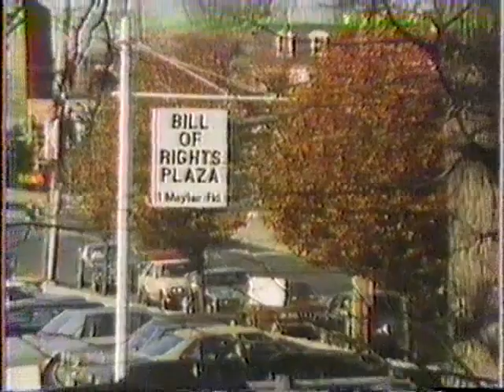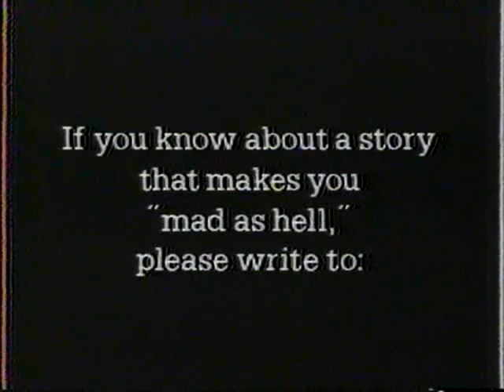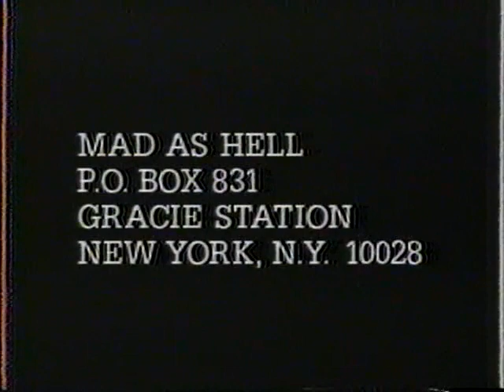Mad as Hell - John Sullivan - Eastchester High School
Aired on Cinemax in 1985